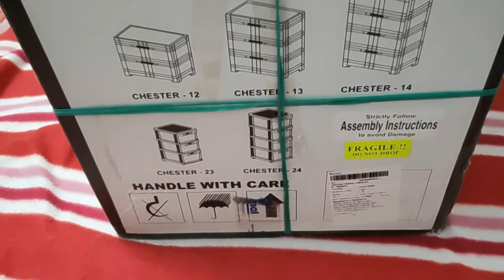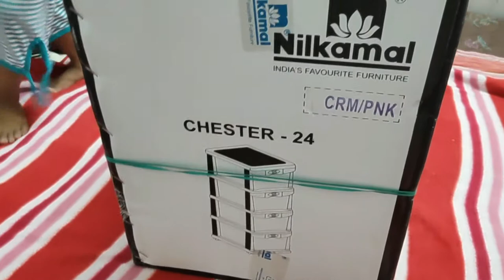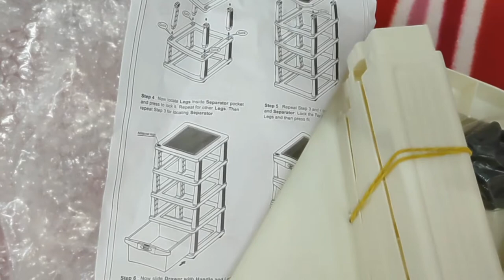NILKAMAL 4 TIRE DRAWER UNBOXING AND REVIEW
HI GUYS,
HOPE ALL ARE DOING GOOD,I HAVE BROUGHT THIS VIDEO TO YOU TO TELL ABOUT THIS DRAWER SYSTEM NOW A DAYS WE PLAN TO ORGANISE THINGS AND ALSO THIS SYSTEM IS MUCH MORE HELPFUL FOR THE PEOPLE WHO HAVE LESS SPACE OF STORAGE.